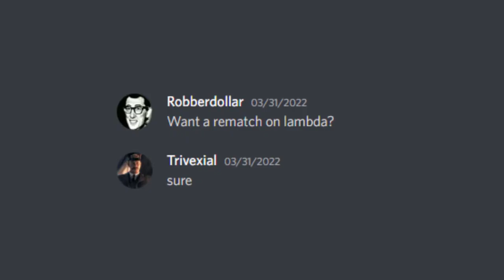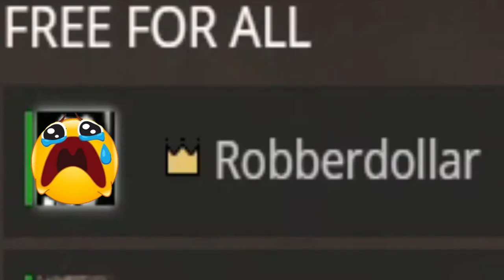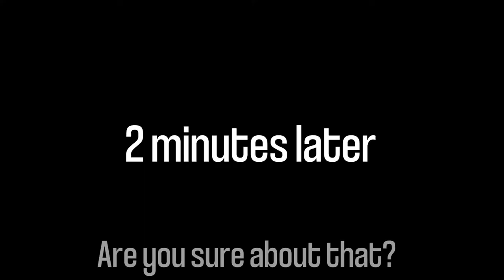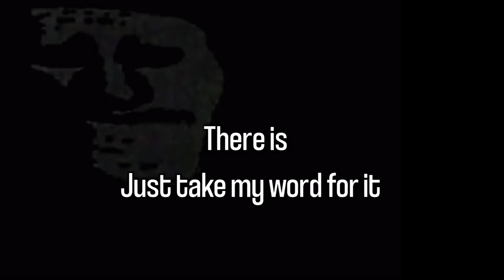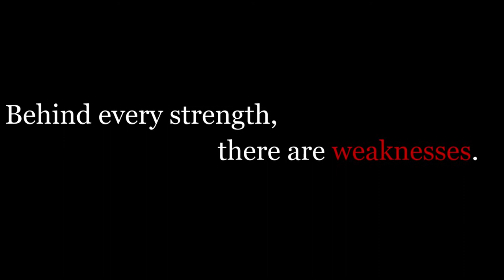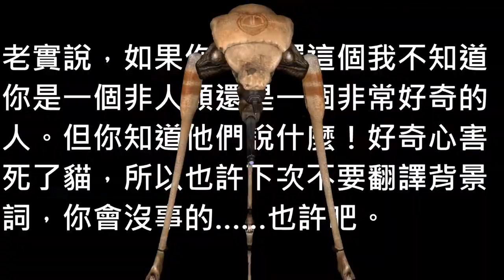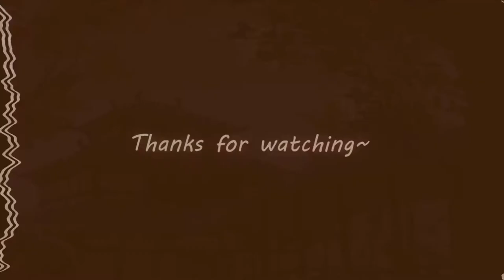Bullying My Friend in a 8 Year Old RTS Game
-=description=-
It's been a hot minute since I've uploaded one of these videos. In all honestly I've lost motivation to keep going like most other youtubers do and I don't blame them. I'm not throwing in the towel I will continue to upload. I have multiple long formed videos in the making but right now I need to take a break to not get burn out. It'll only be a week and I'll more bite size gmod animations and then some real meaty content.

_My dudes_

_outro music_

_Music Playlist_